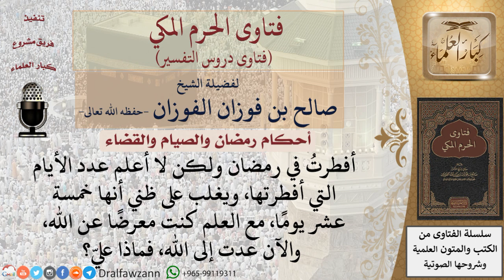ما الواجب على من أفطر في رمضان عمدًا وهو لا يعلم عدد هذه الأيام؟ للشيخ صالح الفوزان